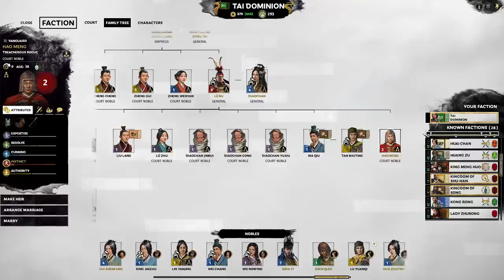The War with Shu-Han | Zheng Jiang Legendary Let's Play E16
Nothing like the betrayal of Shu-Han starting with the execution of Guan Yu then following with a unprepared army of Liu Bei sailing down river. . .